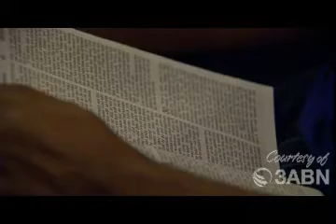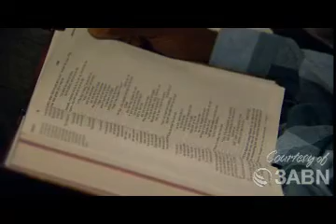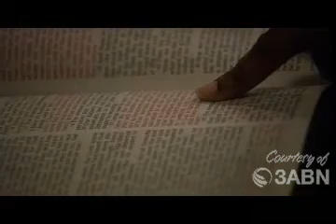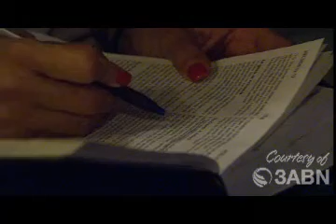"From the Old to the New" by Sasha Bolotnikov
Anchors of Truth Series: One in the Messiah
Prepare for the unexpected as you listen to these amazing presentations, given from a uniquely Jewish approach. From Alex Schlussler’s call for unity in “One In Messiah” to Jeff Zeremsky’s eye-opening, “How Bad Are The Jews?” you’ll discover new perspectives to your Christian faith. Alexander Bolotnikov brings a unique answer to the question, “What is the opposite of faith?” And Ralph Ringer retraces the historical line from Daniel’s prayer to the Messiah. You’ll discover that the Jewish Messiah is indeed the Savior of the world!